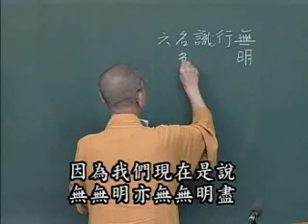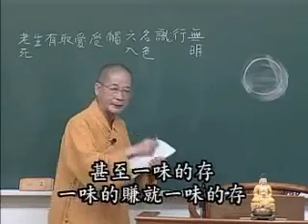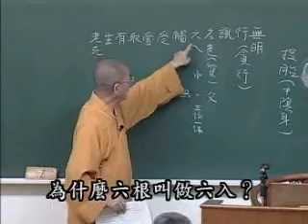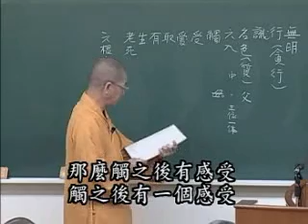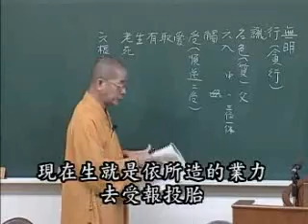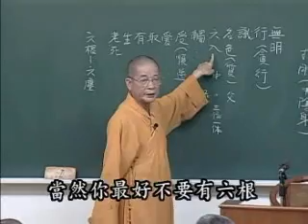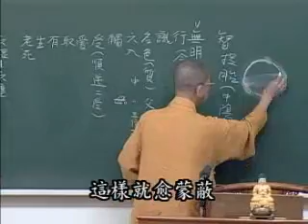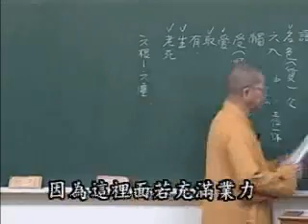常照法師《般若心經》91